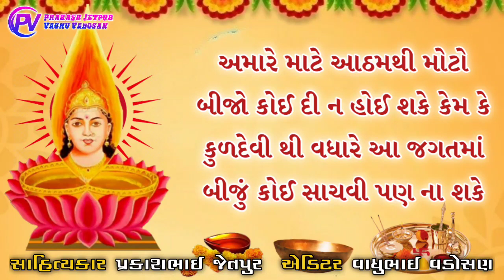નવરાત્રી_ની_આઠમ_ સ્પેશિયલ || જોધ_માં || સાહિત્યકાર_પ્રકાશભાઈ_જેતપુર || Gujarat is video 2022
અમારે માટે આઠમથી મોટો બીજો કોઈ દી ન હોઈ શકે કેમ કે કુળદેવી થી વધારે આ જગતમાં બીજું કોઈ સાચવી પણ ના શકે